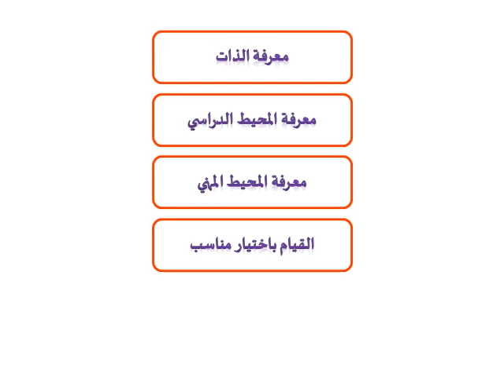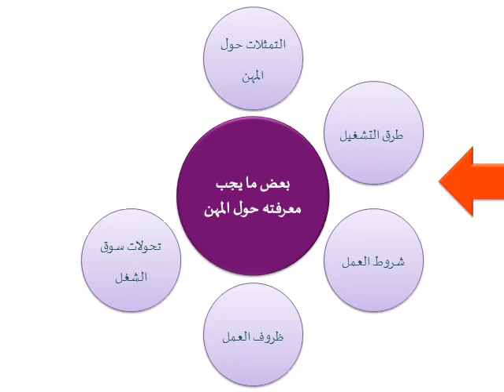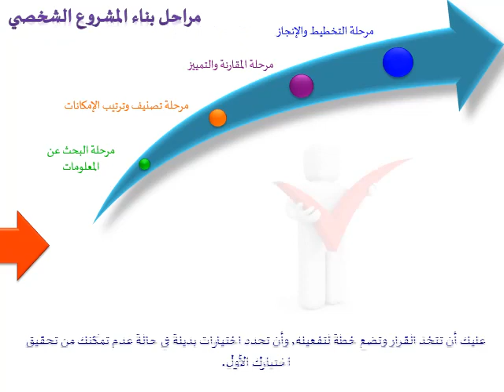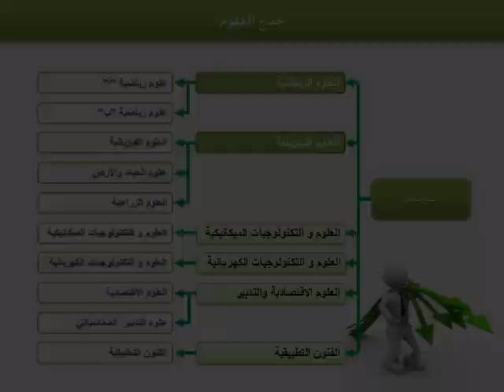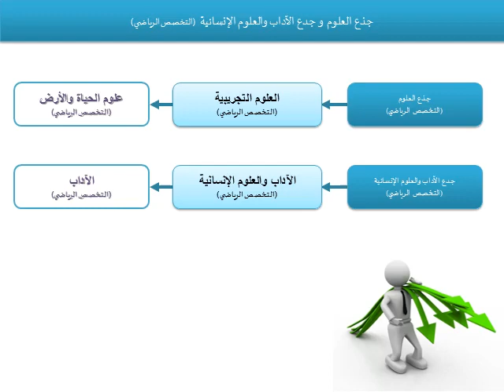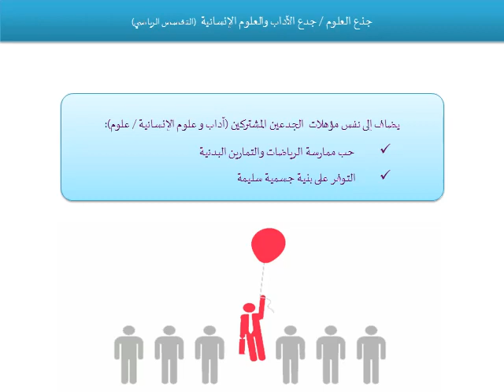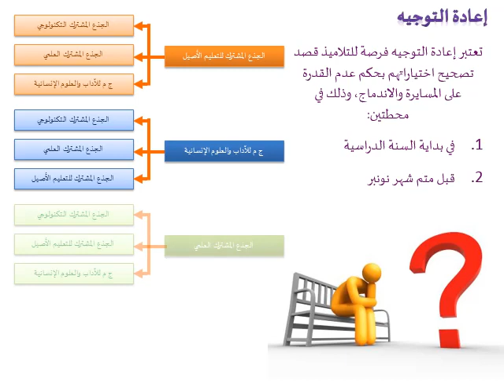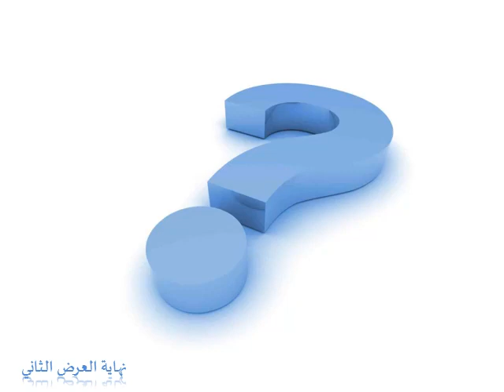المشروع الشخصي عرض خاص بتلاميذ السنة الثالثة إعدادي حول الإعلام والتوجيه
إليكم أعزائي التلاميذ عرض يحوي معلومات مهمة تساعدك على معرفة ذاتك ومحيطك الدراسي والمهني وتساعدك على بناء مشروع دراسي شخصي بك حتى تتمكن من الاختيار المناسب لك.
يحتوي العرض كذلك على معلومات تهم مابعد الثالثة إعدادي.